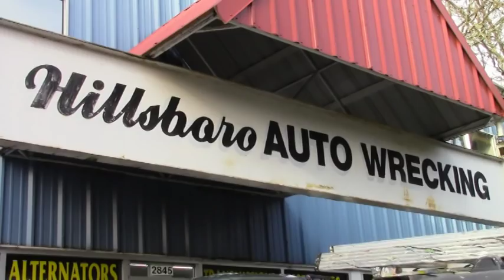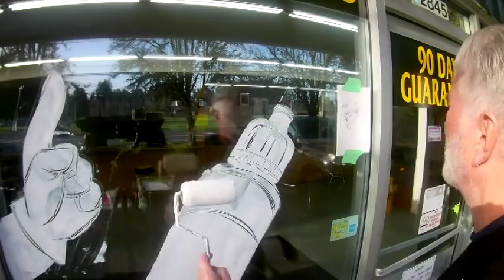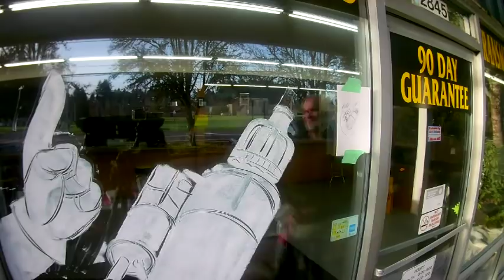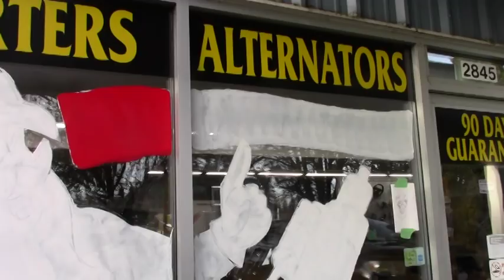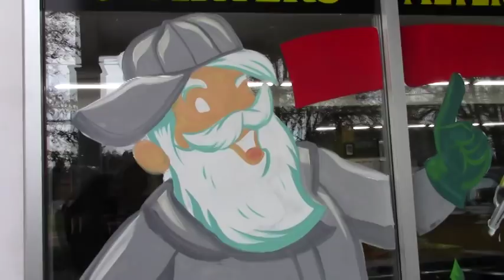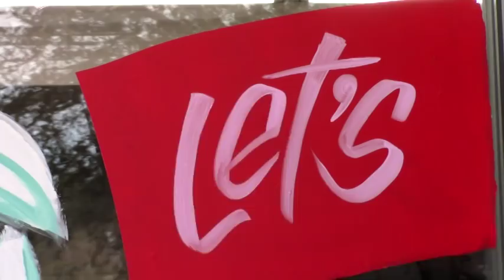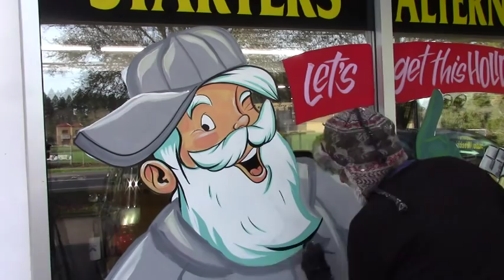painting SANTA CLAUS mechanic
I'm painting Santa in mechanic garb and a magical starter motor.